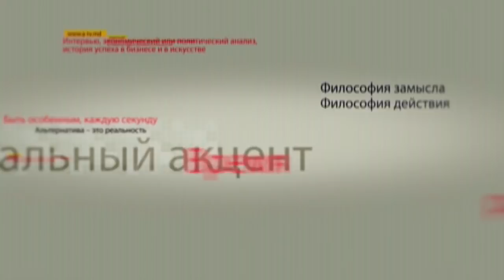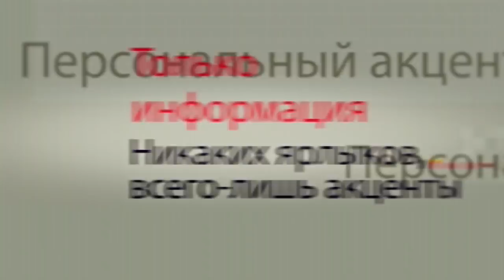Валерий Осталеп в программе "Персональный акцент"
Западные обозреватели с тревогой заявляют, что 2017-й фактически стал годом заката либерального порядка. Как-то уж слишком неожиданно происходят изменения в политическом ландшафте западных стран. Впору вслед за персонажем горьковского романа «Клим Самгин» задать вопрос: «Да был ли мальчик-то, может, мальчика-то и не было?» Были на самом деле либерализм и глобализация? Были, но лишь на уровне идей и придумок, в которые заставляли верить очень способные на выдумки западные стратеги. Придумки эти  помогали транснациональным компаниям распространять свое влияние по всему миру, а посредством  политиков диктовать свои правила. Но, судя по многочисленным индикаторам, времена меняются. Об этом и о месте геополитических бурь в судьбе нашей страны поговорим с гостем программы -  в студии директор Института дипломатических, политических исследований и вопросов безопасности Валерий Осталеп.